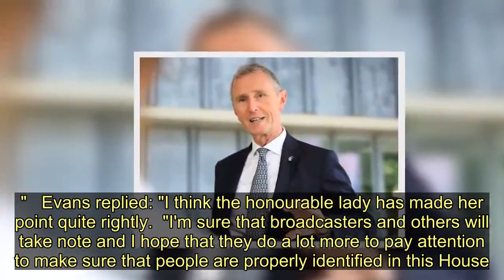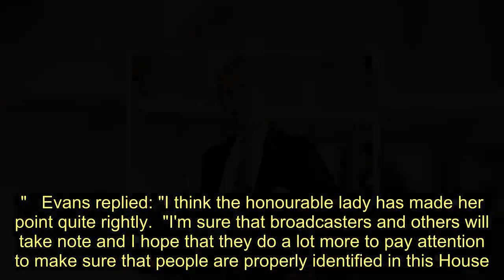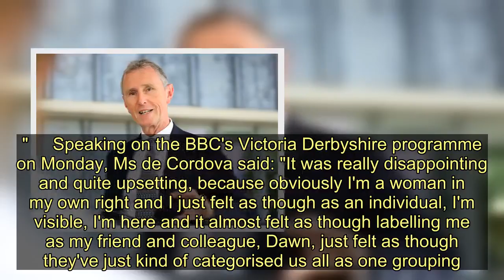Black Labour MP hits out after being wrongly identified on parliamentary TV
Broadcasters have been urged to "do a lot more to pay attention" when identifying members of Parliament.    It comes after Labour MP Abena Oppong-Asare (Erith and Thamesmead) said she had been mistaken for another black Labour MP, Taiwo Owatemi (Coventry North West) on the Parliament's in-house broadcast service.    Addressing Deputy Speaker Nigel Evans, Oppong-Asare raised the issue, which she said was "unacceptable".   "It's come to my attention that I've been mistaken again as another black MP, this time on parliamentary TV," said Oppong-Asare.     "My name is Abena Oppong-Asare. I would like to know what the Deputy Speaker is going to do about this because this is unacceptable."   Evans replied: "I think the honourable lady has made her point quite rightly.  "I'm sure that broadcasters and others will take note and I hope that they do a lot more to pay attention to make sure that people are properly identified in this House."   Last week, the BBC was criticised after it mistook Labour MP Marsha de Cordova (Battersea) for Labour's shadow equalities minister, Dawn Butler.   Following the error, BBC Parliament tweeted: "We sincerely apologise for this mistake. Sometimes we incorrectly identify MPs at the moment when they stand to speak. This error was immediately corrected on screen."     Speaking on the BBC's Victoria Derbyshire programme on Monday, Ms de Cordova said: "It was really disappointing and quite upsetting, because obviously I'm a woman in my own right and I just felt as though as an individual, I'm visible, I'm here and it almost felt as though labelling me as my friend and colleague, Dawn, just felt as though they've just kind of categorised us all as one grouping."   Also speaking on the programme, Ms Butler added: "I feel a sense of responsibility. I mean I first came into Parliament in 2005 and people couldn't tell myself apart from Diane Abbott, so I get being called Diane Abbott all the time.  "I just think over a decade later, you know when black women like Marsha or Bell, you know African-Caribbean women are coming up, they have to work so hard that they deserve to be recognised for who they are."     In reporting on the error made by the BBC, the Evening Standard used a picture of Labour MP Bell Ribeiro-Addy (Streatham) - mistaking her for Ms de Cordova.   Asked about the error, Ribeiro-Addy said: "It's actually quite disrespectful I think. I mean, I'm a new MP, if nobody knows who I am that's absolutely fine but Dawn and Marsha have been MPs for some time and they've had portfolios, they've had a lot of very important things to say, I would expect people to know exactly who they are.  "There are a number of white male MPs in Parliament - some of them even have the same name or similar sounding names - and it's very rare for them to get mixed up."   Black Labour MP hits out after being wrongly identified on parliamentary TV
BBC,Labour Party